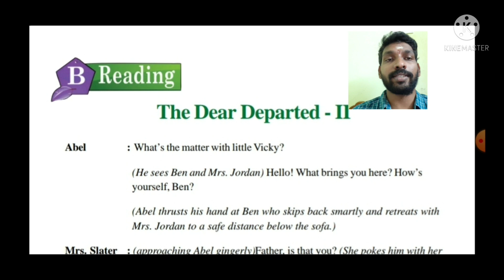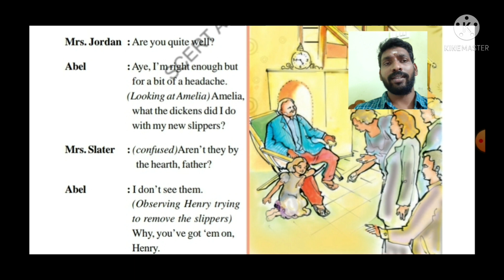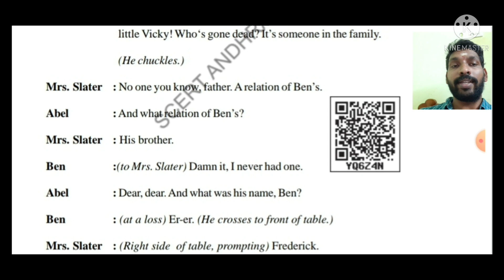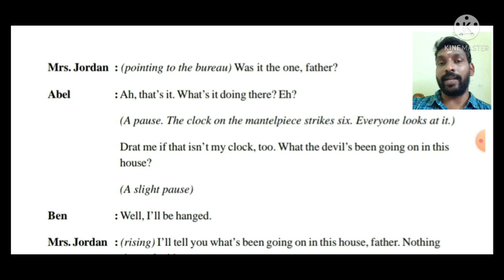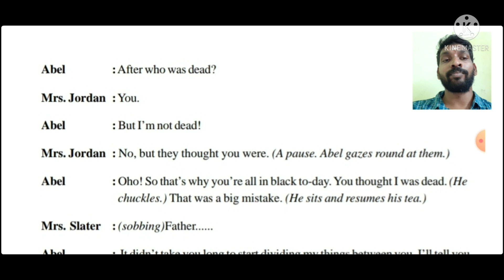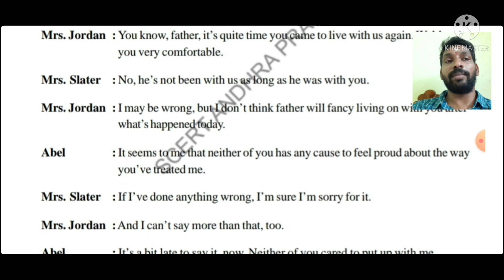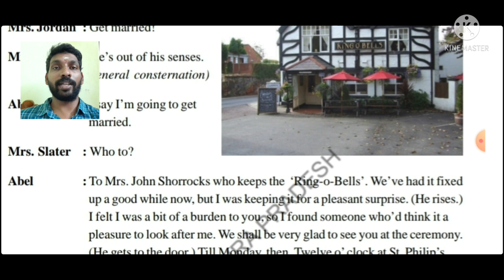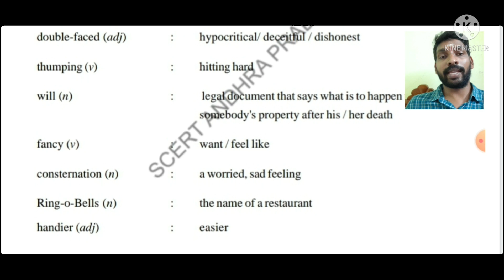💐💐10th English unit-2 The Dear Departed-II Detailed explanation in telugu 💐💐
💐💐10th English unit-2 The Dear Departed-II line to line detailed explanation in telugu
fun and message oriented lesson